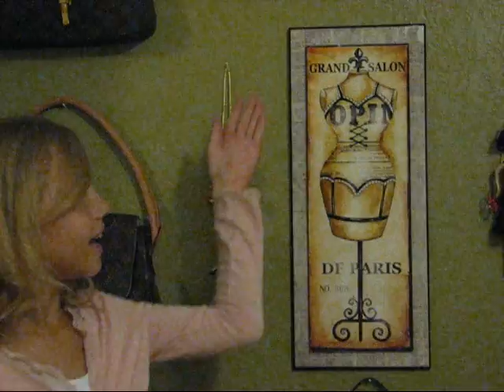Zynnia Presents Joel Bauer in Tampa, Florida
To be on Kytka's Special VIP Guest List, please follow the instructions at the following

Over twenty Million people have benefited from Joels live-marketing presentations/trainings for organizations such as 3M, Canon, General Motors, IBM, Mitsubishi, Motorola, Panasonic, NASA, Disney, Xerox, and Federal Express. Come to This event, If you have a desire to: Present yourself in a way that is unforgettable, Persuade people who dont want to be persuaded and Preserve relationships so you can create business for life.

Joel has been regularly featured on ABC, CBS, NBC, CNN and FOX Television.  I will be in attendance with Zynnia, Zanna & Zachary and we all look forward to seeing YOU there!